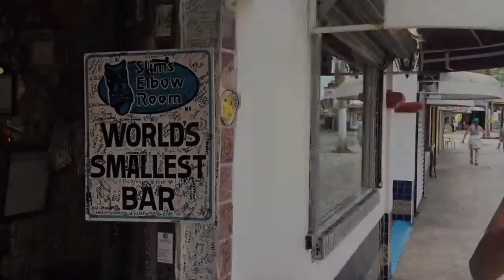The Daily Topless Weather Report - April 15, 2016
The one where Kevin the Jeep Guy goes missing in Mexico and his wife Nikki takes to the streets of Cabo San Lucas to find him.

Divertise Por Ahi!